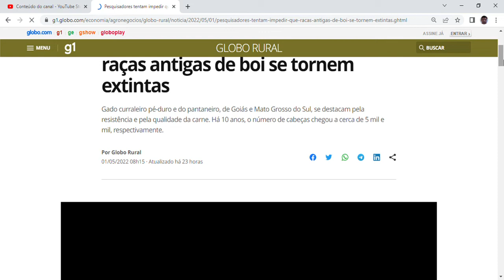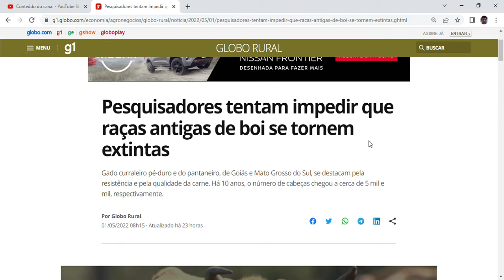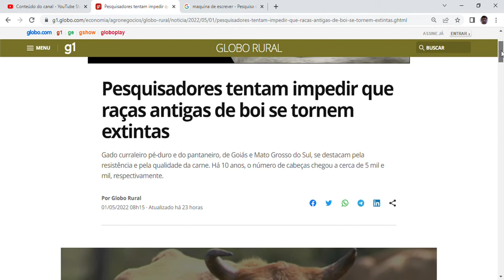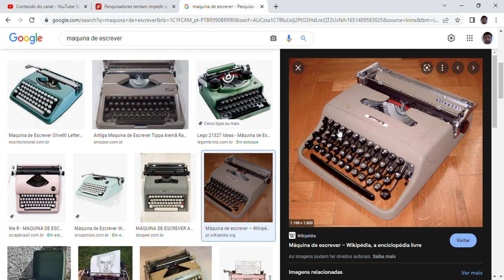Pesquisadores tentam impedir que raças antigas de boi se tornem extintas